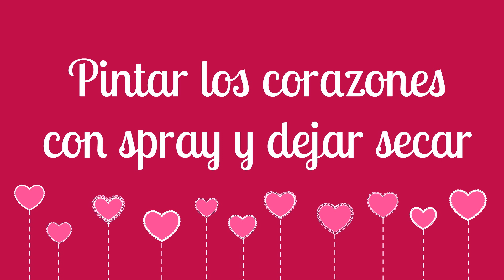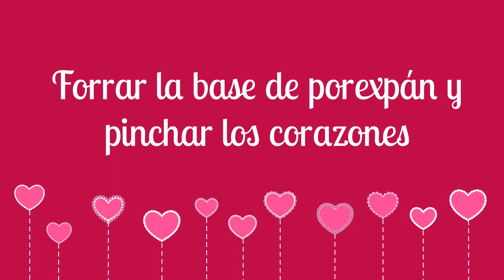Corazones de San Valentín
En este vídeo te explicamos paso a paso cómo hacer unos corazones de cartón para adornar tu día de San Valentín. Son fáciles de hacer y quedan preciosos.

Ideales para regalar el día de San Valentín. Puedes hacer tus corazones de cartón del tamaño y del color que quieras. En este vídeo te damos algunas ideas.

Para hacer los corazones de San Valentín necesitarás los siguientes materiales:

- Cartón
- Porexpán
- Spray
- Tijeras
- Brillantitos
- Colores y rotuladores
- Papel de regalo
- Palitos
- Lápiz